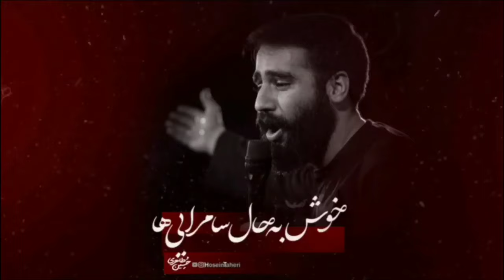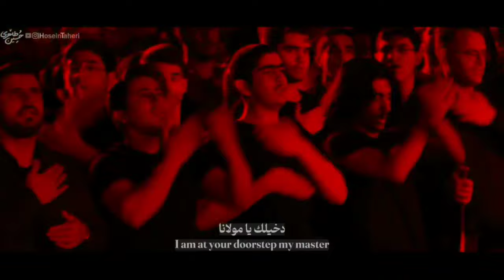مداحی شهادت امام هادی | نوحه شهادت امام هادی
شهادة الامام علي الهادي ع | شهادت امام هادی | نوحه شهادت امام هادی | مداحی شهادت امام علی النقی
The 3rd of Rajab, the Martyrdom Anniversary of Imam Ali al-Hadi (AS).
خوش به حال سامرایی ها 🎤 | کربلایی حسین طاهری